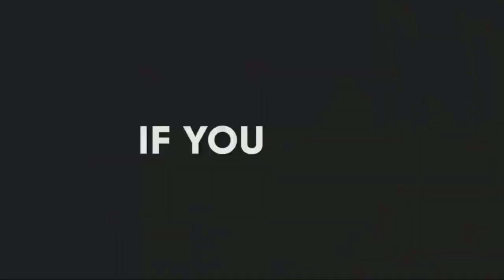➌ libaaxii jambo | duurjoog | xayawaano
libaaxii jambo | duurjoog | xayawaano | Q.3aad
ka daawo mohamed somaali tube muuqalo xiiso badan oo Duurjoog ah.

Qaybtii ugu dambaysay ee 3aad.

this video belongs to the respected owners we are not claiming and copyright this is for eductional purpose only.

libaax,libaaxyo,libaax, libaaxa,duurjoog,xayawanadka,xayawaano,xayawaanka,barnaamijka xayawaanadka